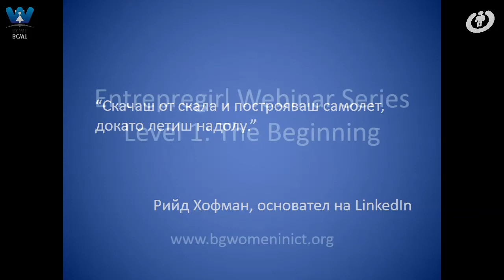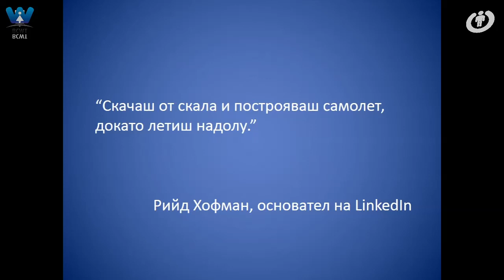Entrepregirl Webinar Level 1: The Beginning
MoveBG и Български център на жените в технологиите (BCWT) представят първия от серията уебинари по предприемачество Entrepregirl с участието на Роси Митова, Farmhopping; Стоян Ангелов, Start It Smart и Полина Неделчева, StreamerS Start Up Company. По темите как се стратира бизнес, какви са предизвикателствата пред младите предприемачи, практически примери и топ съвети, с гостите ще разговаря Надежда Дерменджиева, BCWT.